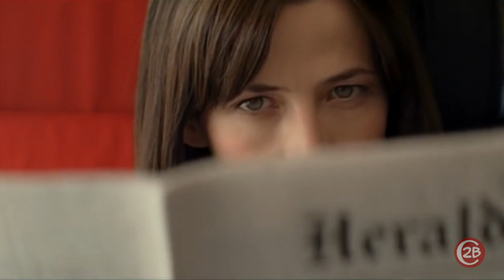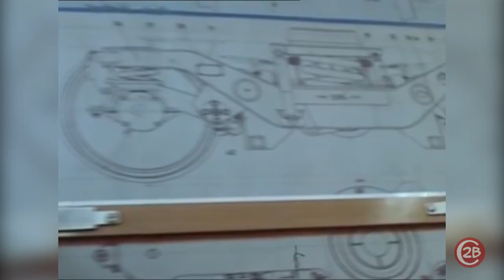Pourquoi les trains ne font plus tactac-tactac ?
Vous l'aimiez ce son qui berçait dans le train, de l'ASMR inclus dans le prix du billet de train ... mais pourquoi les trains ne font plus tactac-tactac ?
On va parler bruit qui relaxe, origine des voies ferroviaires, roue, rail et traverses.
Et c'est quoi ce tactac-tadoum ?
Tout plein de questions, et tout plein de réponses dans cette vidéo de vulgarisation ferroviaire.

00:00 Intro
00:34 Explication du tactac-tactac
01:30 Construction de la voie
02:43 Le tactac-tadoum